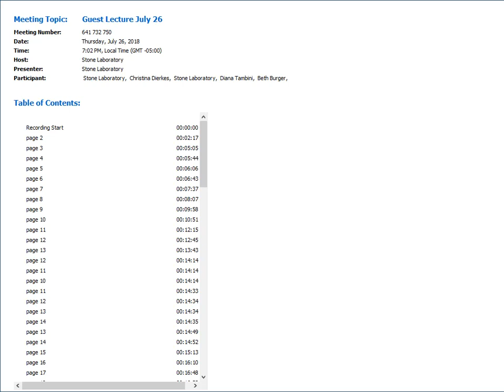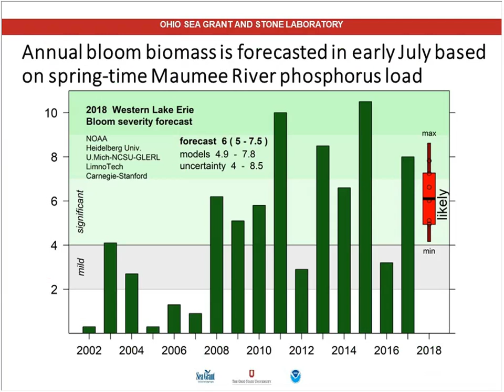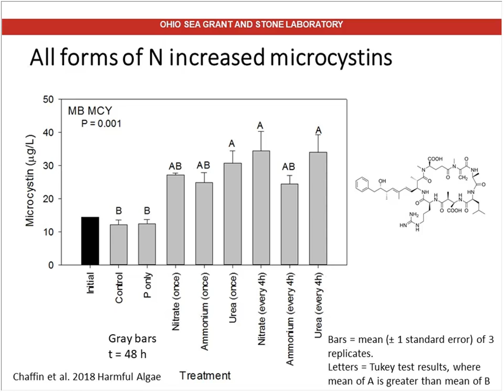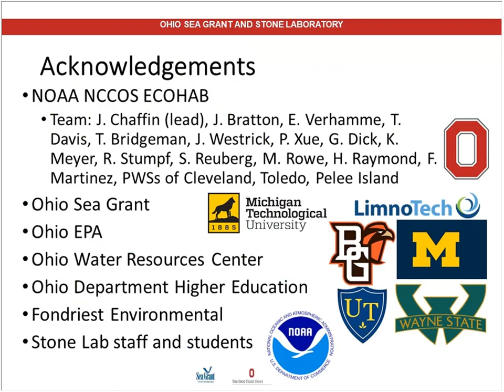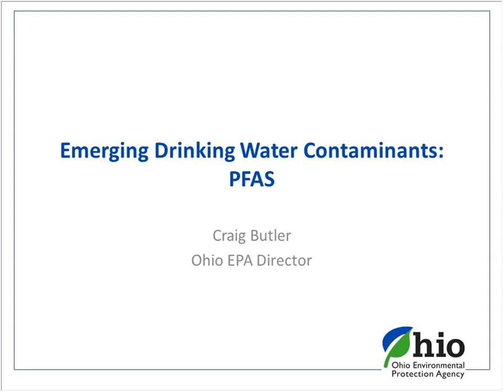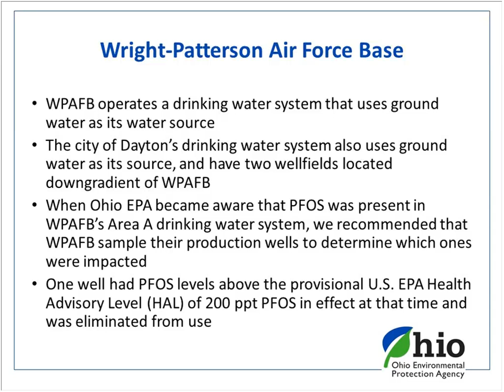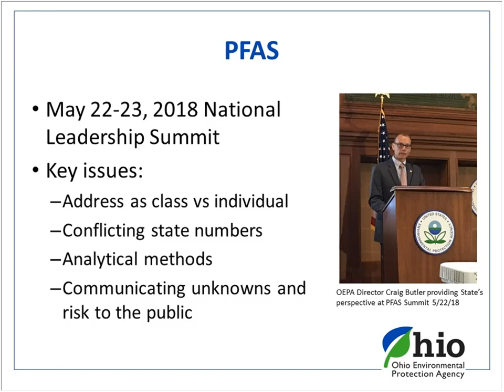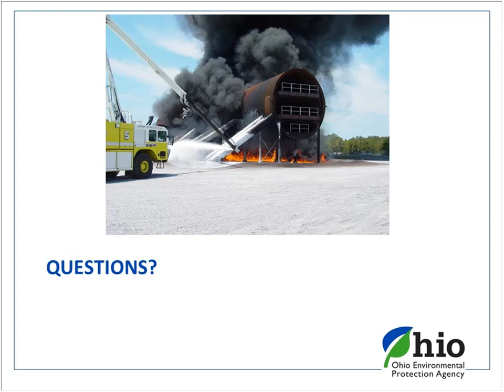Stone Lab Guest Lecture July 26, 2018: Ohio EPA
Research Brief
Development of a Lake Erie cyanobacterial bloom toxicity forecast
Dr. Justin Chaffin, Senior Researcher & Research Coordinator, Stone Laboratory

Guest Lecture
Emerging Drinking Water Contaminants
Craig Butler, Director, Ohio Environmental Protection Agency (OEPA)